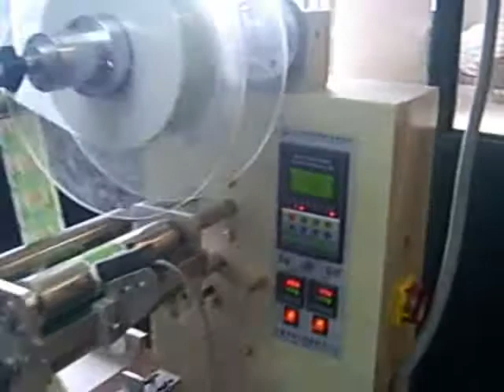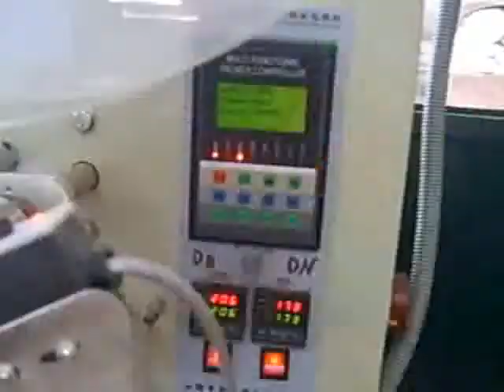High speed small candy packing machine with full automatic 高速糖果包裝機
Direct  manufacturer of packing machine
Please contact with Lily: